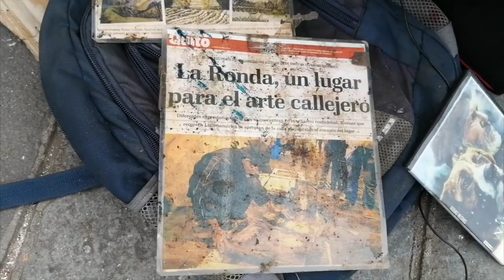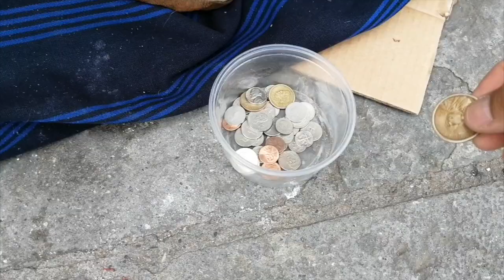Byron Pastor un artista andariego que forjó sus habilidades en la calle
En la esquina posterior de la catedral de la Inmaculada Concepción de la ciudad de Cuenca, se ubica Byron Pastor para deleitar a los transeúntes con sus notas musicales emitidas por un rodador y acompañado por el bombo a cambio de unas monedas, esta actividad le ha permitido subsistir durante la pandemia.

Tiene su familia en Santo Domingo de los Tsáchilas a quienes visita cada cierto tiempo, “siempre he sido andariego”, pero asegura ser un privilegiado de dios “nunca le he pedido a dios riquezas, sólo le pido a dios poderlo amar y poderlo conocer”. “Yo me trato de ganar la vida honradamente, no haciendo cosas malas.”

Entre sus pertenencias lleva recortes de artículos de medios de comunicación que han contado su vida, a más de la música es un pintor al petróleo. Ama y respeta a todo ser viviente, nunca entra a las iglesias y odia el saludo con el beso, porque lo considera que es una hipocresía.